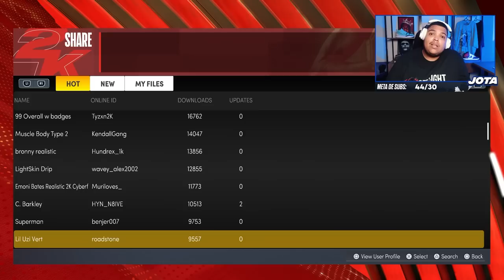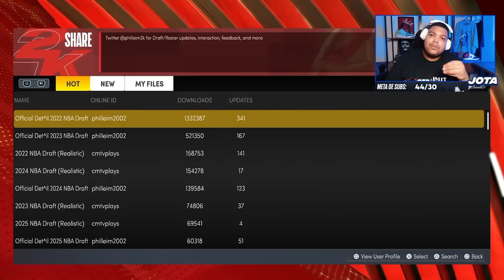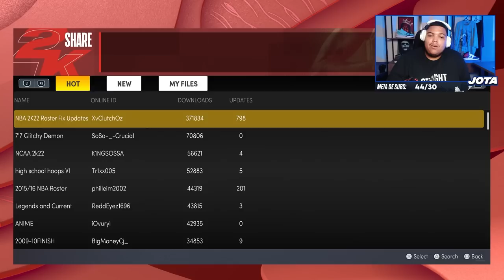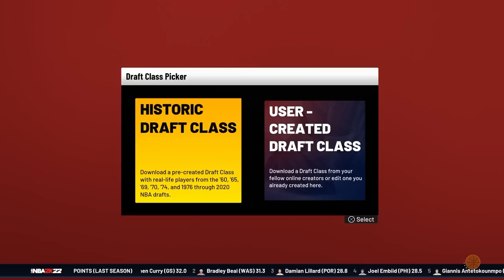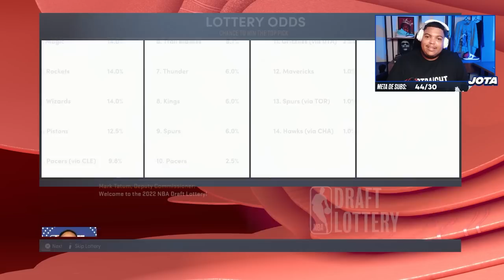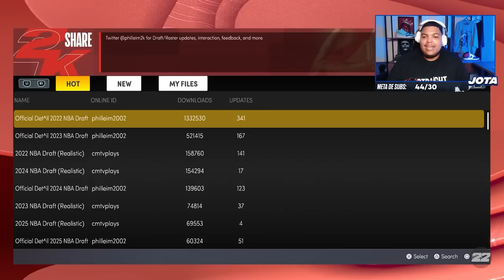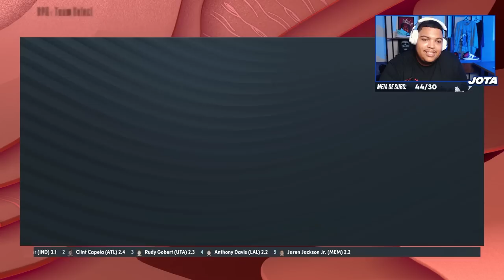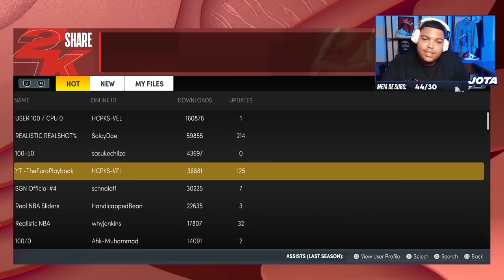COMO JOGAR O MELHOR MODO CARREIRA - MyCAREER NO MyLEAGUE! - NBA 2K BRASIL